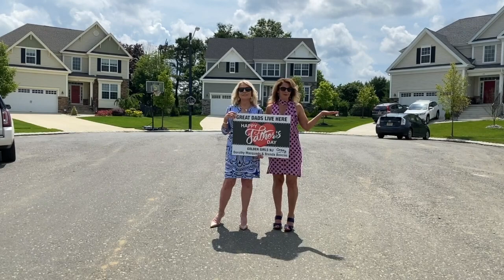Father's Day 2020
Golden Girls NJ here! We wanted to wish everyone in our lovely communities a Happy Father's Day! Join us on a tour of the beautiful communities Bob Meyer has to offer.